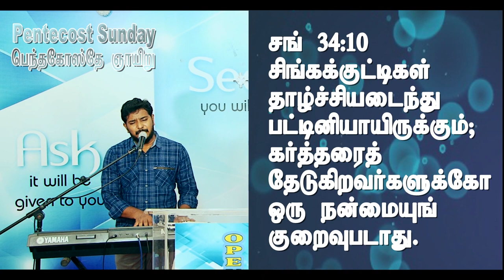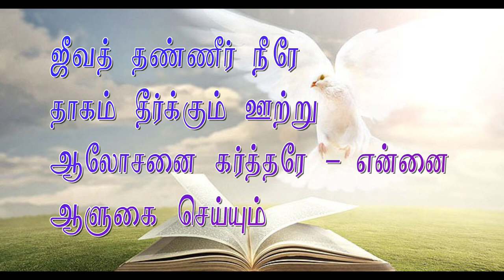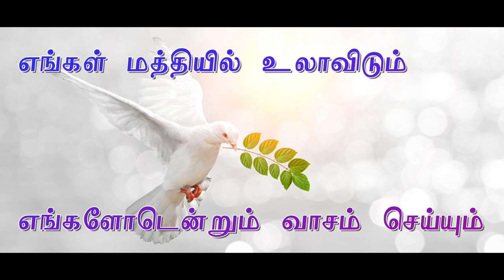| En Meiparai yesu × kayreeth Aatru neer × Vaarum thooya aaviyae | Worship | Pr.Bruce Mcconchin |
என் மேய்ப்பராய்
கேரீத் ஆற்று நீர்
வாரும் தூய ஆவியே